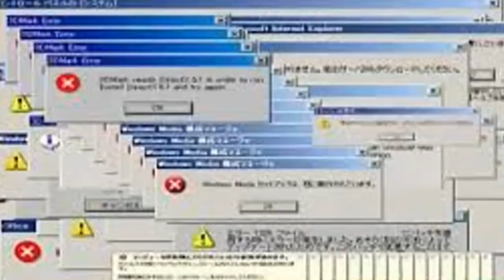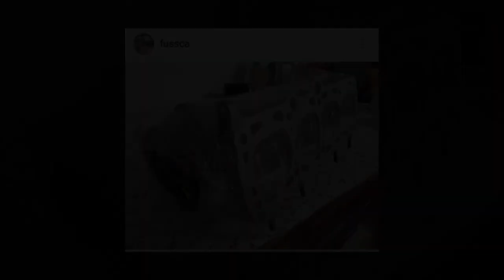Na caça de um cabeçote para o Voyage TURBÃO+Shih Tzu primeira vez na rua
Salve Galera , assista o video que esta bem bacana , ( Na caça de um cabeçote para o Voyage TURBÃO+Shih Tzu primeira vez na rua ) na busca de um cabecote e shih tzu da minha irmã a primeira vez na rua , olha a alegria , tem meu Pitbull Bob de 1 ano e 4 meses